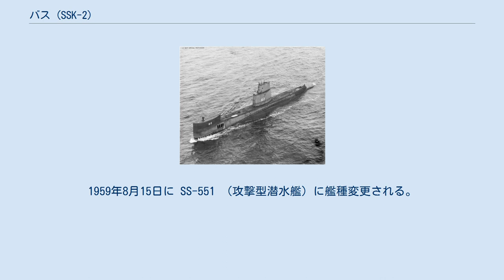バス (SSK-2)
バラクーダ級潜水艦_(1949)
バス (USS Bass, SSK-2/SS-551) は、アメリカ海軍の潜水艦。
バラクーダ級潜水艦の2番艦。
魚のバスから命名された。
この名を持つ艦としては2隻目。
当初の艦名は K-2 であった。
 K-2は年月日にカリフォルニア州ヴァレーホのメア・アイランド海軍造船所で起工した。
1951年5月2日にジョン・J・クレイン夫人によって命名、進水し、1952年11月16日に艦長D・E・バンティング少佐の指揮下就役する。
 K-2は1952年5月23日に真珠湾に到着し、第72潜水戦隊に合流する。
新型潜水艦としてK-2はその能力と限界を評価するための実験活動に従事した。
1953年1月に真珠湾海軍基地で信頼性確認作業と新型装備の装着を受ける。
1953年6月にK-2は作戦活動を再開し、続く13ヶ月にわたって艦隊の他の部隊と共に戦術開発、統合作戦に従事した。
 1954年1月、K-2はオーバーホールのためメア・アイランド海軍造船所入りし、作業完了後はメキシコのマサトランへ巡航した後真珠湾に戻る。
K-2は1955年12月15日にバスと改名された。
バスは1957年6月まで真珠湾を拠点として活動した。
1957年6月26日にバスは本国へ帰還し、西海岸沿いで活動した後1957年10月1日に予備役となる。
1959年8月15日に SS-551 （攻撃型潜水艦）に艦種変更される。
バスは1965年に除籍された。